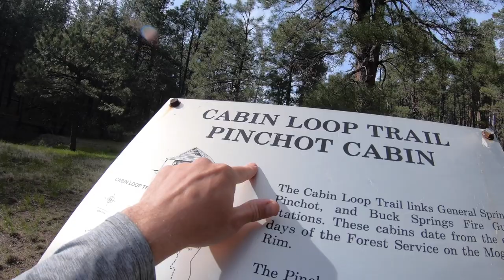Backpacking the Cabin Loop Trail - Trout Fishing, Bear Sighting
Whitney and Casey get redemption by backpacking all 30 miles of the Cabin Loop Trail with their dogs Zeus and Apollo. Hiking on the Arizona Trail and the Mogollon Rim. Casey catches Rainbow Trout, Green Sunfish, and spots a bear from the trail.

0:00 Hiking on the Arizona Trail
0:40 Fishing Fred Haught Creek
1:31 Hiking to Pinchot Cabin
2:41 Camping near Pinchot Cabin
3:16 Bear Sighting and Hiking U-Bar Trail
4:13 Trout Fishing
5:15 Hiking on Barbershop Trail
6:55 Camping on Barbershop Trail
7:42 Hiking on General Crooks Trail
8:37 Finishing the Loop!